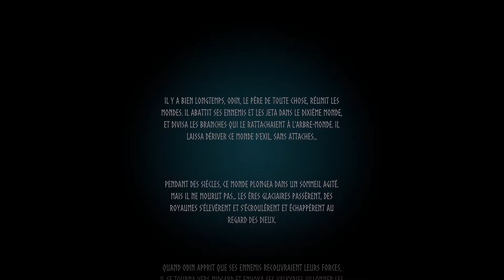DECOUVERTE VALHEIM FR ( plongée dans un monde de vikings )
que vaut valheim ??